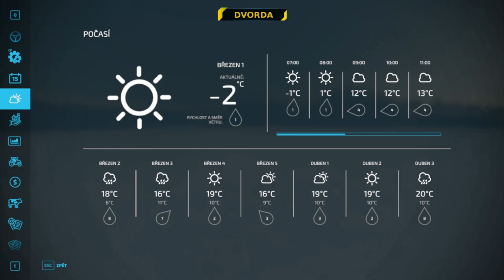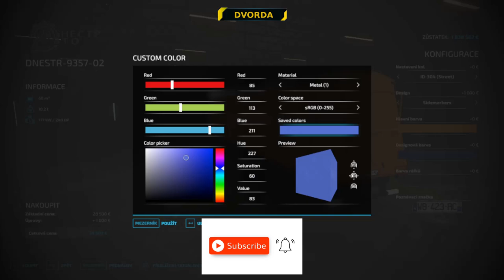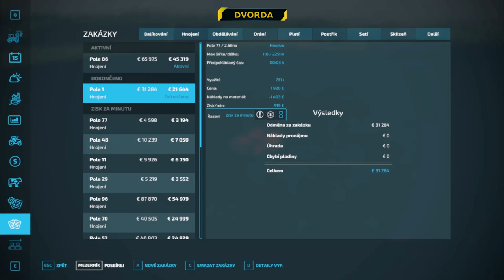NOVÁ TECHNIKA ❗️ Farming simulator 22 ❗️ (CZ/SK) DEPARTEMENT HAUT BEYLERON 115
Opačně blikající blinkry jsou metaforou pro lidskou komunikaci, která je často plná nedorozumění, konfliktů a nejasností. I když se snažíme sdělit naše záměry, někdy vytváříme dojem, že jdeme proti sobě.

00:00:00 Nestavte sněhuláky
00:06:00 Opět utrácím
00:14:00 Má to přehozené blinkry :-DD
00:16:25 Tahač bude zahybat doleva, návěs doprava
00:22:15 Nová sekačka
00:25:35 Zakázky se změnily
00:31:00 Začínáme s hnojením
00:39:40 Sečení trávy na siláž
00:43:43 Počet růžových balíků roste
00:46:40 Započal sběr růžových balíků
00:53:15 Nový Fendt v Dvordově modré a chromu
00:56:45 Tráva bude posekána
01:00:00 Budeme skládat balíky na novém místě
01:05:45 Tolik hnojení před námi

Doufám, že se vám toto video bude líbit a že jste se pobavíte stejně jako já. Pokud ano, nezapomeňte dát like, odebírat můj kanál a napsat komentář, co si myslíte o Farming Simulator 22. V dalším videu se podíváme na další zajímavé a zábavné situace, které se mohou stát na farmě. Takže zůstaňte naladěni a díky za shlédnutí!